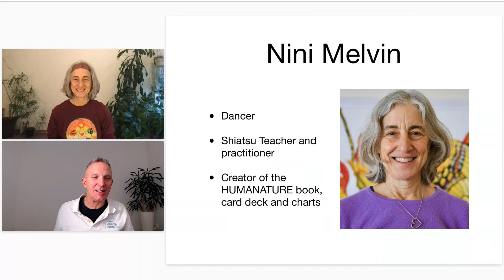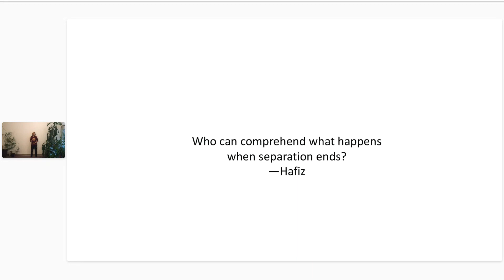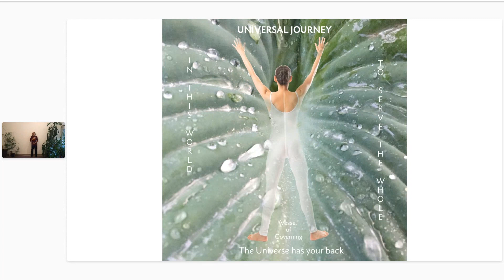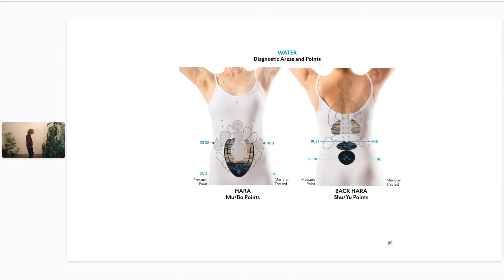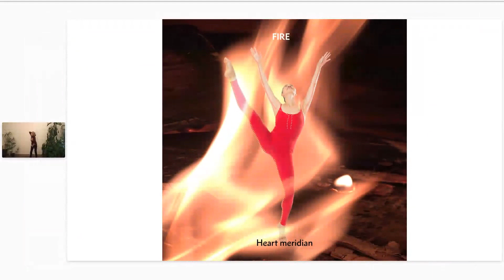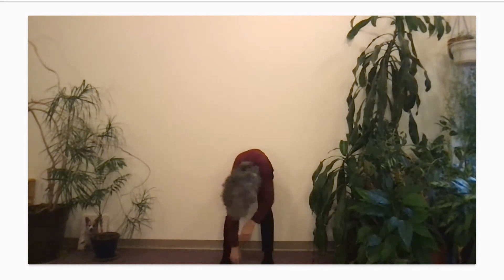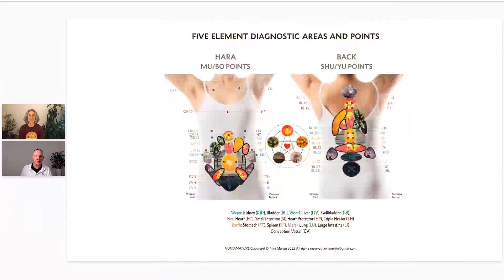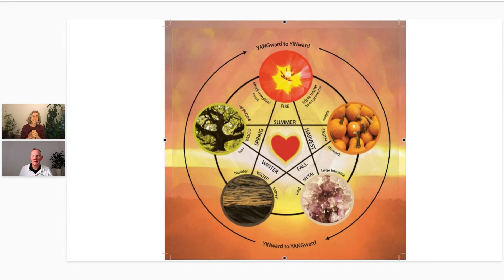HUMANATURE with Nini Melvin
- in this practical live webinar Nini shared her exciting news about her HUMANATURE project - please join us for more guest webinars and online courses